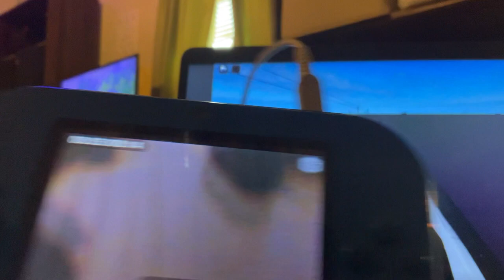Roblox: Driving At Durham, NC